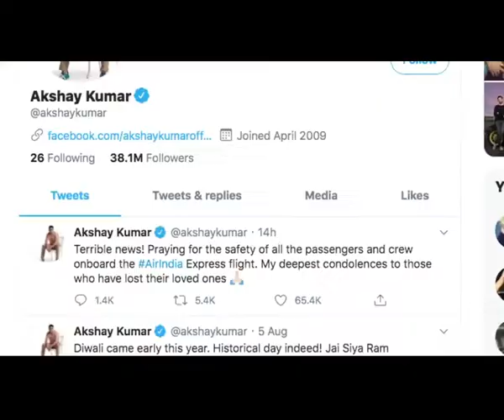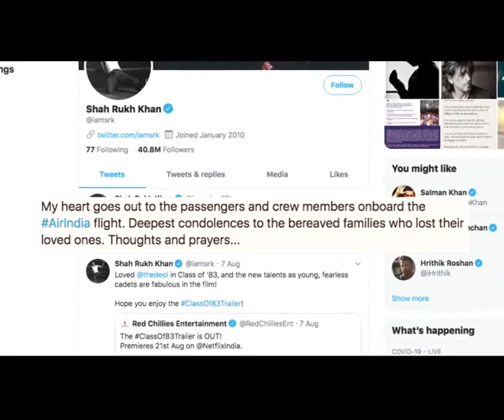Kozhikode plane crash Bollywood fraternity expresses shock grief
Bollywood fraternity has expressed shock and offered condolences after an Air India Express plane skidded while landing at Karipur Airport in Kozhikode, leaving 18 dead -- including the two pilots -- and several others injured.